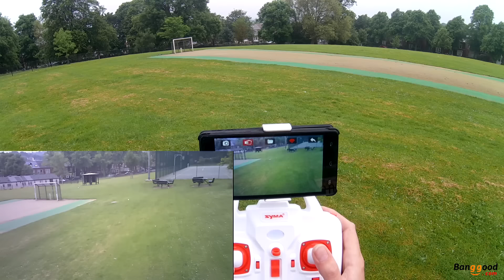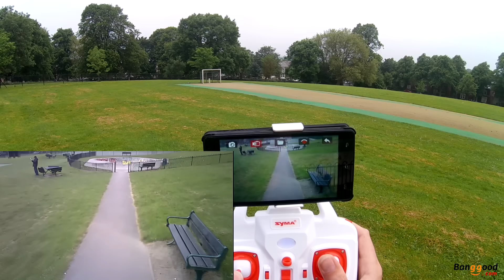Syma X8HW - WIFi FPV FUN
Quite simply the first really usable WIFI based FPV I have used and I am confident it most of this is due to the use of a 16:9 camera. The frame rate is not a fluid 30fps but is consistent and the actual video quality you see is superb, refreshingly so.
The actual flight range seems more than enough but the FPV range  is not so great. I was able to fly around the small football net area and even out to the trees past them without issues but it dropped out fairly easily when taking the quad high.

It really is a pleasure to fly and allows some nice smooth lines with an accurate altitude hold that does not get in the way of actually flying and has a very organic feeling not dissimilar to a phantom. The pitch rates are not as deep as the Kai Deng K70 but that is the closest flying quad without altitude hold I have flown.

The only thing that can be tricky is descending if really high as the FPV feed drops out and it can be hard to gauge the speed so its easy to drop the throttle too much and disarm the quad in flight. Other than that one small issue that almost all barometer based height holding quads have, it would be tough to make a quad that was easier to fly while still being fun.

Syma really impressed me with this one and it does what it was supposed to very well, a fun but functional delve into FPV without breaking the bank. After bumping it around I can say that its really tough for it's size and weight too.

Now I would like to see the first company that takes the initiative and gives us the first widescreen wifi FPV setup that provides a smooth 30fps and also rate mode with a camera that can be angled to the users choice. A small 150mm version of this with the same FPV range would be a blast for close, safe FPV.